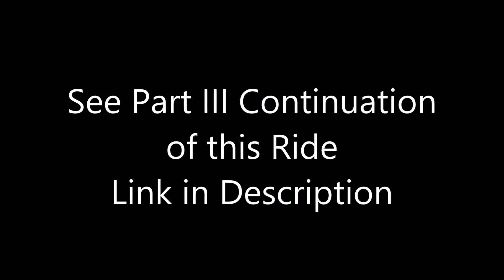Mountain Biking - Neuse River Trail Raleigh, NC - Anderson Point to Clayton -Part II- July 12, 2014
This is Part II of III continuation  of Riding the Neuse River Trail in Raleigh, North Carolina, July 12, 2014.   This pick up around mile marker 25 going towards Clayton, North Carolina Sam's Branch Greenway around Mile Marker 33.  Full 60 minute ride, beautiful but very hot Saturday morning.  The bike the Raleigh Talus 29'er Camera is Astak CM-7200.  This is the Link to Part III: